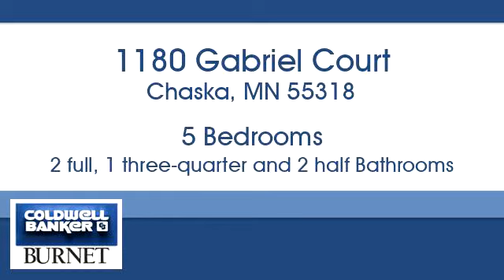Homes for sale - 1180 Gabriel Court, Chaska, MN 55318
Bedrooms: 5
Bathrooms: 2 full, 1 three-quarter and 2 half
Square Feet: 6173
Price: $1,995,000

For more information about this property, please contact Robert Hare at or . You can also text 5474638 to 67299.

7550 France Ave. S